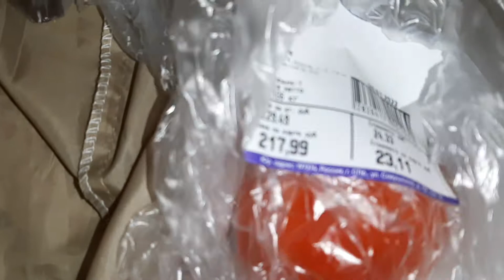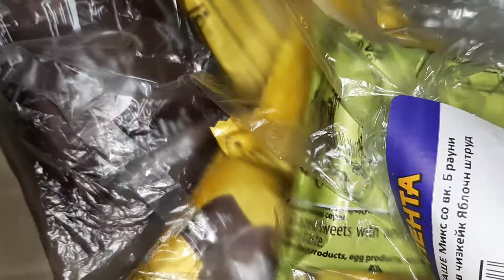Продукты на день из Ленты